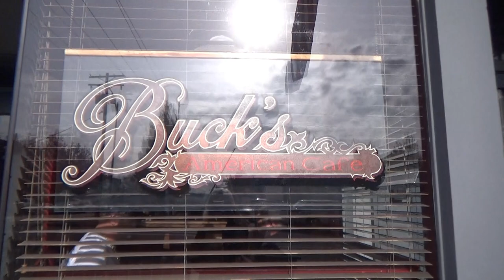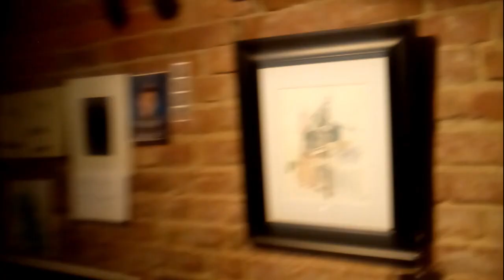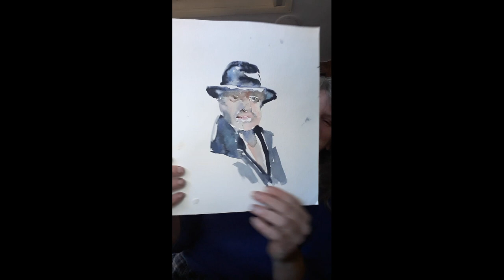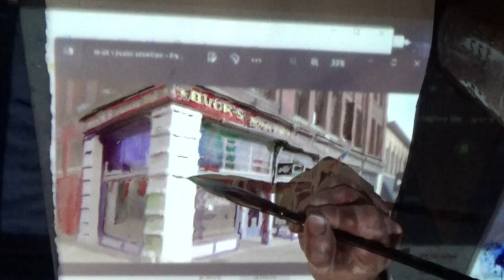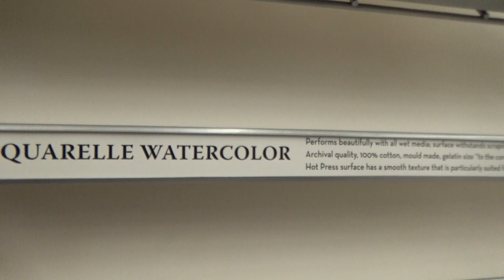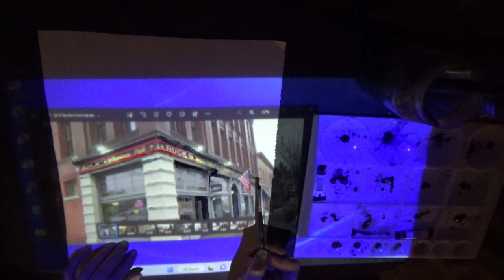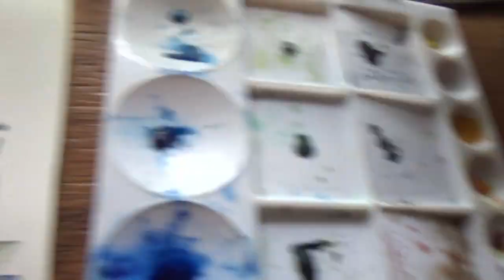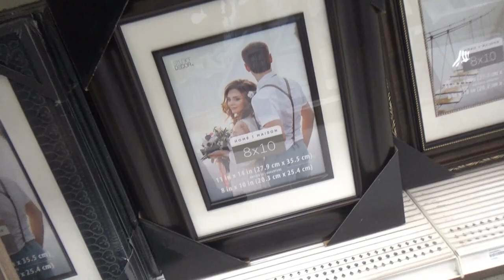Painting Bucks American Café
Brian Swanson and his beautiful wife Karina have a new restaurant. Since Brian was the man who bought the 'Oxford' Painting, he wanted a new painting of his new restaurant. Dan is excited to tell me about it and helps me out along the way.

go direct music cumbia
CC Adams Band

Pallete with 12 colors
Huge sheet of paper
5 Huge sheets of paper
3/4 " Angle Paint Brush